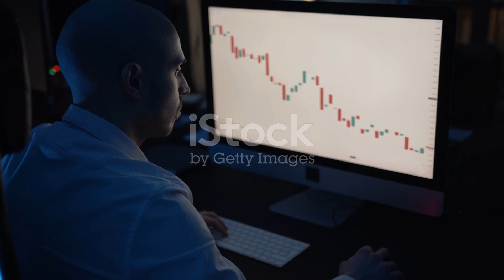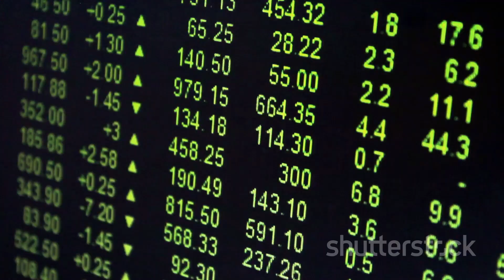Arihant Superstructures Ltd Latest News and Analysis | Fundcode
In this captivating video, we delve into the remarkable performance and future potential of Arihant Superstructures Ltd, India's top real estate developer. Discover how this powerhouse company has achieved incredible growth and success in the dynamic Indian real estate market. Join us as we analyze their groundbreaking projects, innovative strategies, and the key factors behind their phenomenal rise. Whether you're an investor or simply interested in the real estate industry, this video is a must-watch.

OUTLINE:

00:00:00 Introduction to Arihant Superstructures Ltd
00:00:22 52-week breakout and stock performance
00:01:08 Solid financial performance
00:02:01 Ambitious expansion plans
00:02:45 Conclusion and future prospects Hello and welcome to this video, where we will talk about Arihant Superstructures Ltd, a leading real estate developer in India. Arihant Superstructures Ltd has been making headlines recently for its impressive performance in the stock market and its new project launches. Let's take a look at why this company is worth your attention.

First of all, Arihant Superstructures Ltd has achieved a 52-week breakout, which means that it has crossed its highest price level in the past year. This is a bullish signal that indicates strong momentum and investor confidence in the company. The 52-week high acts as a resistance level that prevents the stock from moving higher, but once it is broken, it can lead to further gains. Arihant Superstructures Ltd has closed above its 52-week high of Rs. 252 on January 9, 2024, and has been trading above it since then. The stock has gained over 150% in the past year, outperforming the broader market and its peers.

One of the reasons for the stock's rally is the company's robust financial performance. The company has reported a consolidated net sales of Rs. 108.91 crore for the quarter ended September 2023, down 9.52% year-on-year, but up 12.6% quarter-on-quarter. The company has also improved its profitability, with a consolidated net profit of Rs. 15.32 crore for the same quarter, up 28.7% year-on-year and 23.4% quarter-on-quarter. The company has maintained a healthy balance sheet, with a debt-to-equity ratio of 0.36 as of September 2023, lower than the industry average of 0.67.

Another reason for the stock's surge is the company's aggressive expansion plans. The company has announced the launch of two new projects in Q3-FY23 in the affordable housing segment, aggregating 1.28 million sq. ft. of development potential with an estimated gross development value of Rs. 6,150 million. The projects are located in Navi Mumbai and Panvel, which are emerging as the preferred destinations for home buyers in the Mumbai Metropolitan Region. The company has also acquired additional 51 acres of land at Chowk, Navi Mumbai, for a plotted development project, which will further enhance its land bank and revenue visibility.

To sum up, Arihant Superstructures Ltd is a company that has shown strong growth prospects, financial performance, and market leadership in the real estate sector. The company has achieved a 52-week breakout, which is a sign of its bullish trend and potential upside. The company has also launched new projects and acquired new land parcels, which will boost its future earnings and cash flows. If you are looking for a quality stock in the real estate space, you may want to consider Arihant Superstructures Ltd as an investment option.